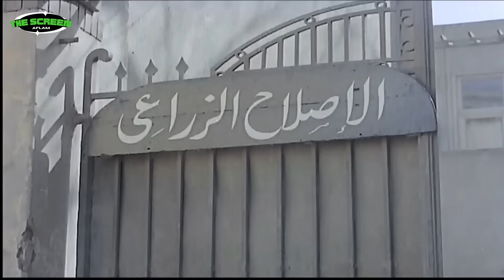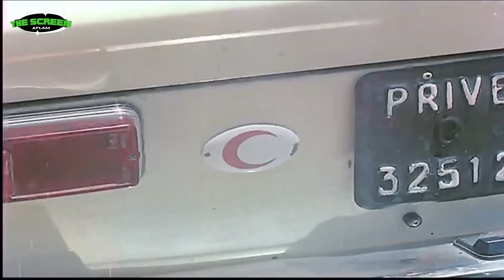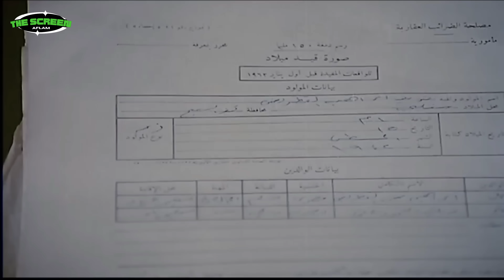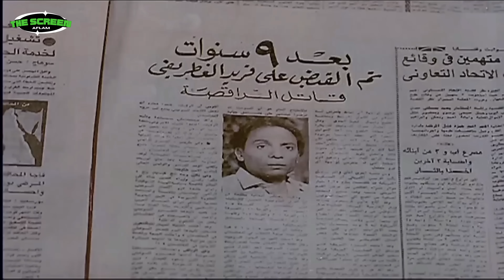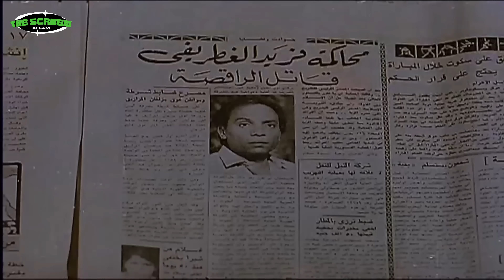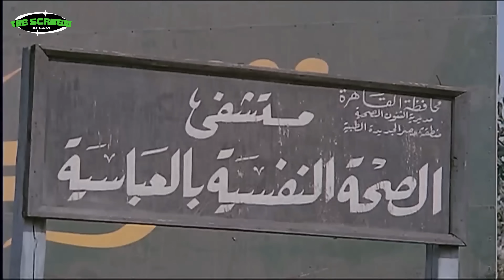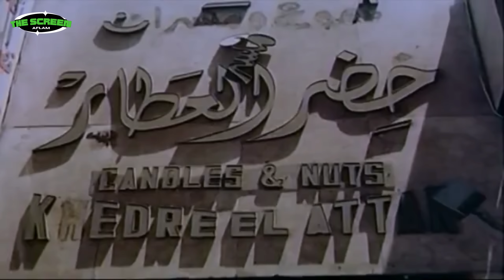فيلم السهرة - بطولة أسطورة الكوميديا عادل إمام - فيلم شعبان تحت الصفر